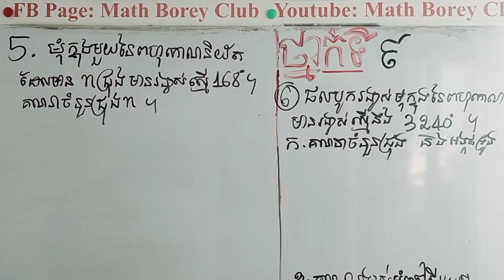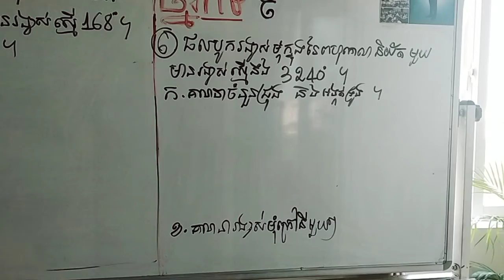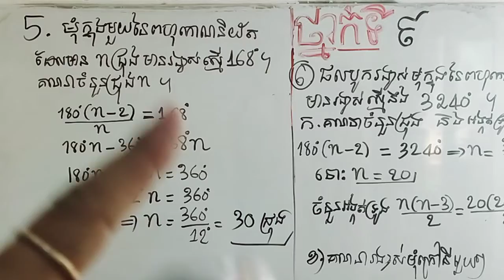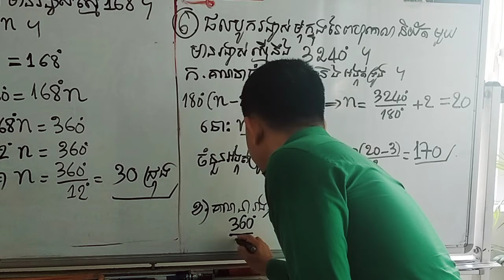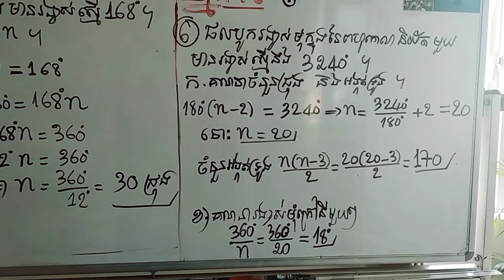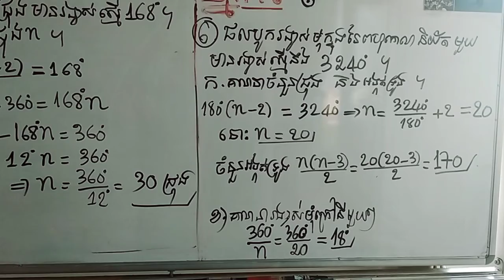MathBoreyClub ថ្នាក់ទី៩ លំហាត់ពហុកោណ លេខ5-6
👉ចង់ចេះគណិតឆាតមកផេក រឺ 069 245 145